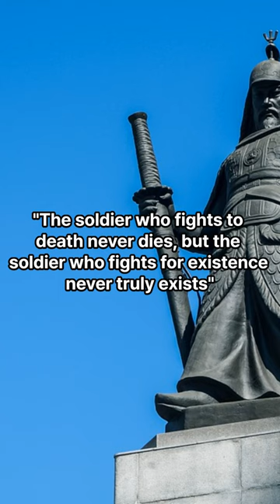I am Yi Sun-sin